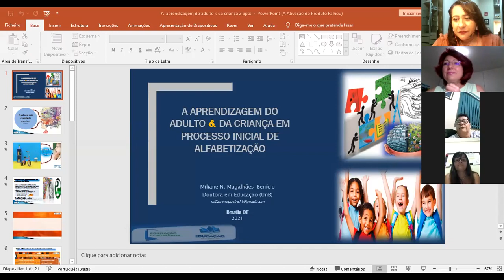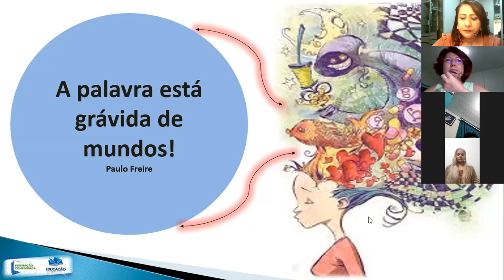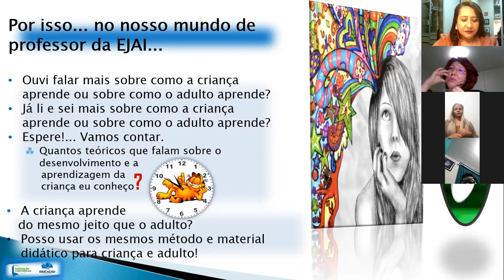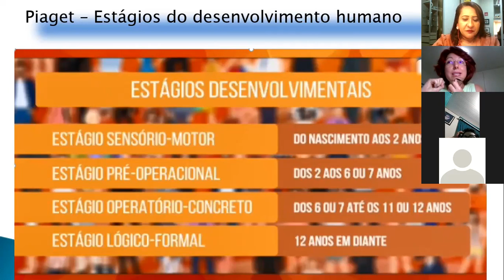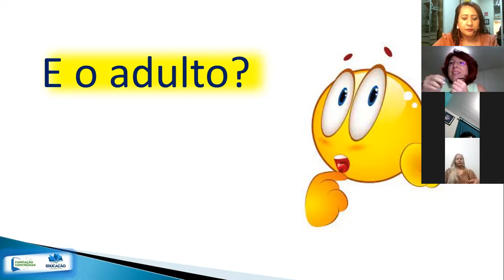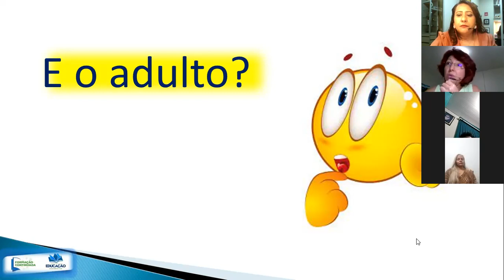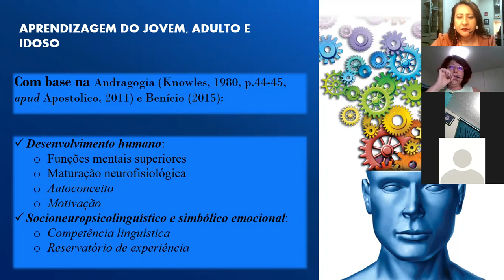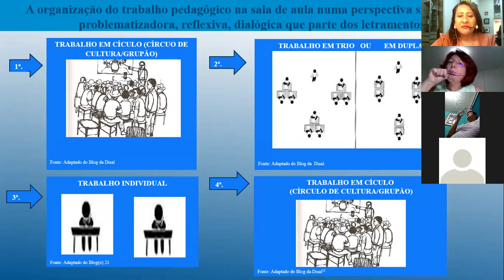FORMAÇÃO EJA Dtr. MILIANE.